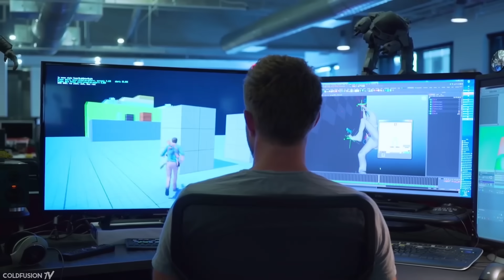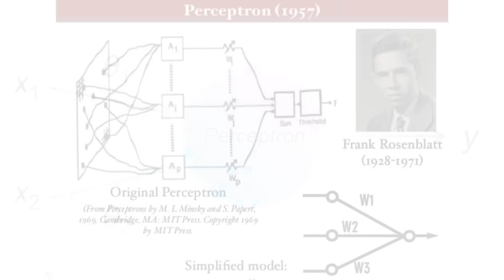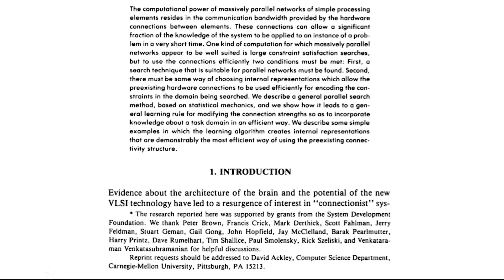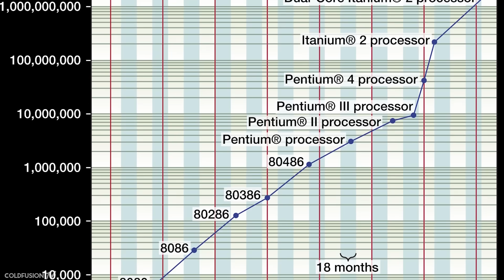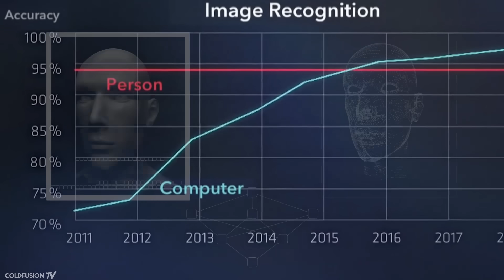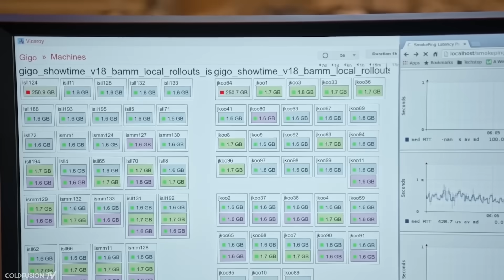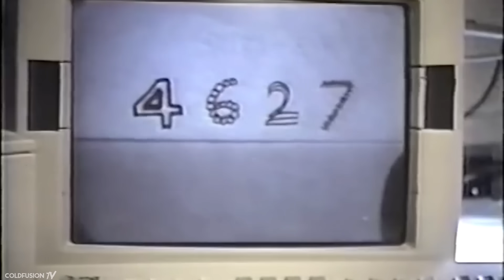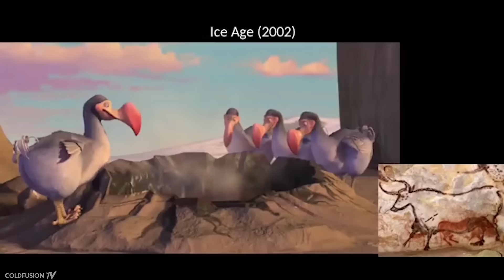Who Invented A.I.? - The Pioneers of Our Future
--- About ColdFusion ---

--- ColdFusion Book written by Dagogo Altraide ---
Learn about the individuals who invented everything we use everyday.

Sources:

New Thinking by Dagogo Altraide

//Soundtrack//

* rest coming soon*